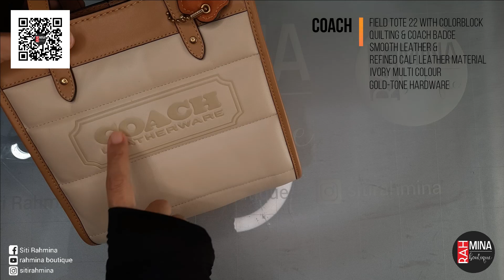coach field tote 22 with colorblock quilting and coach badge I review I unboxing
smooth leather & refined calf leather material
ivori multicolour

coach field tote 22 with colorblock quilting and coach badge @rahminaboutique8413
gold-tone hardware
22cm x 22,5cm x 11cm

coach field tote 22 with colorblock quilting
magnetic snap closure

Coach Field Tote 22 with Colorblock Quilting and Coach Badge adalah tas yang stylish dan fungsional dari brand Coach. Tas ini memiliki desain yang menarik dengan teknik quilting colorblock yang memberikan tampilan yang modern dan elegan.

Tas ini terbuat dari bahan berkualitas tinggi yang tahan lama, sehingga dapat digunakan dalam jangka waktu yang lama. Desainnya yang lapang memberikan ruang yang cukup untuk membawa semua kebutuhan sehari-hari Anda, seperti dompet, kunci, ponsel, dan lainnya.

Coach Field Tote 22 juga dilengkapi dengan tali bahu yang dapat disesuaikan, sehingga Anda dapat mengatur panjangnya sesuai dengan kenyamanan Anda. Tas ini juga dilengkapi dengan logo Coach yang menonjol di bagian depan, menambahkan sentuhan yang khas dan mewah.

Secara keseluruhan, Coach Field Tote 22 with Colorblock Quilting and Coach Badge adalah pilihan yang tepat bagi mereka yang mencari tas yang modis, tahan lama, dan berfungsi dengan baik. Desainnya yang unik dan kualitasnya yang baik membuatnya menjadi aksesori yang sempurna untuk melengkapi gaya Anda.